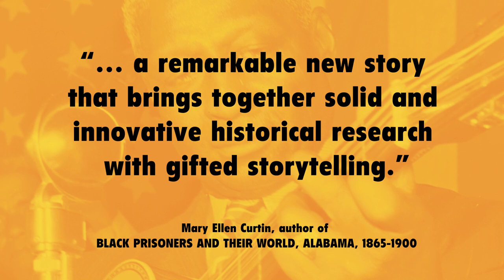Bring Judgment Day Book Trailer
Known worldwide as Lead Belly, Huddie Ledbetter (1889–1949) is an American icon whose influence on modern music was tremendous – as was, according to legend, the temper that landed him in two of the South's most brutal prisons, while his immense talent twice won him pardons. But as this deeply researched book shows, these stories were shaped by the white folklorists who 'discovered' Lead Belly and, along with reporters, recording executives, and radio and film producers, introduced him to audiences beyond the South. Through a revelatory examination of arrest, trial, and prison records; sharecropping reports; oral histories; newspaper articles; and more, author Sheila Curran Bernard replaces myth with fact, offering a stunning indictment of systemic racism in the Jim Crow era of the United States and the power of narrative to erase and distort the past.